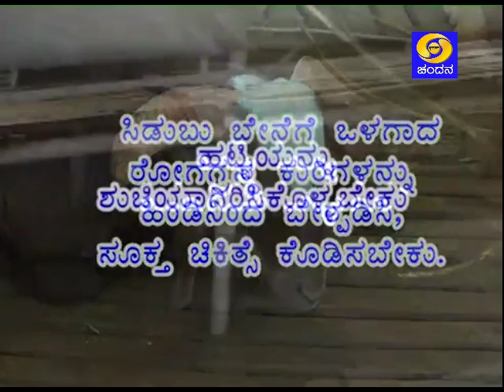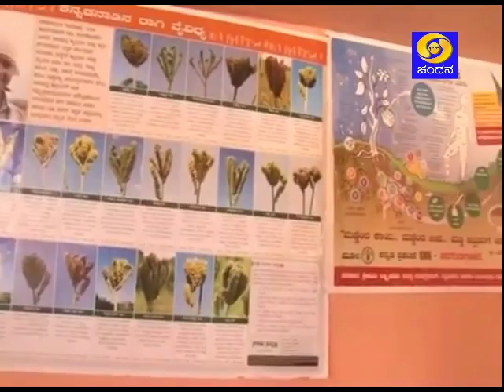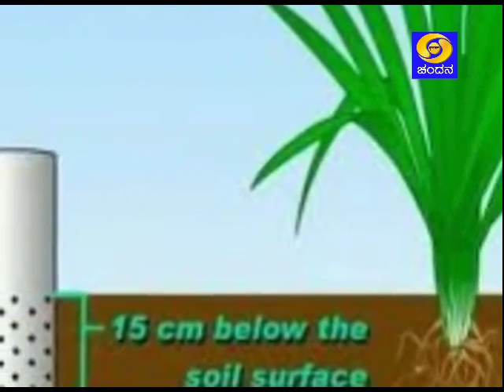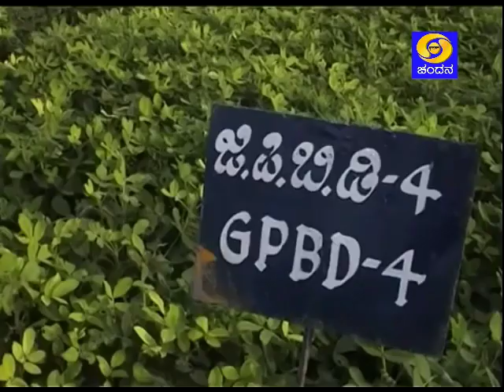1)Water Management In Paddy. ii)Organic Farming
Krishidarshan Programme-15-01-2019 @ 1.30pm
1)krishivartha 2) 2 programmes
i)Water management in paddy - ಭತ್ತದ ಬೆಳೆಯಲ್ಲಿ ನೀರಿನ ನಿರ್ವಹಣೆ
Pts: G Narappa, Field officer, KVK, Gangavathi
ii)Organic farming - ಸಾವಯವ ಕೃಷಿ
Pts: Dr S A Gaddalakeri, Principle Scientist, All india network prog on organic farming, Dharward